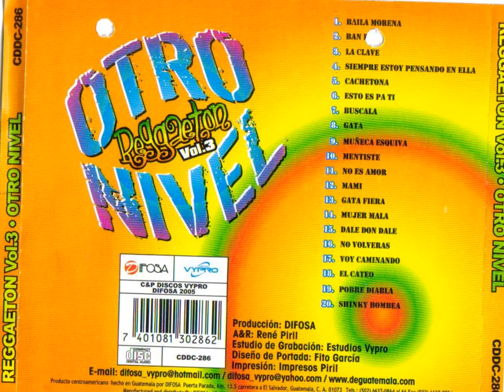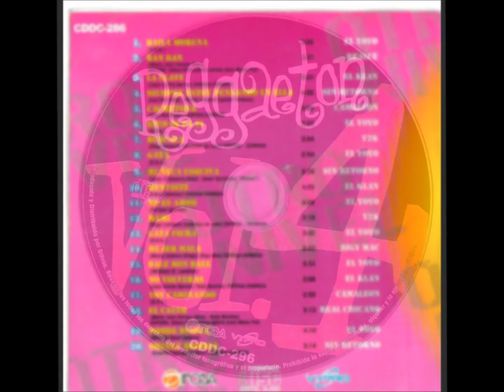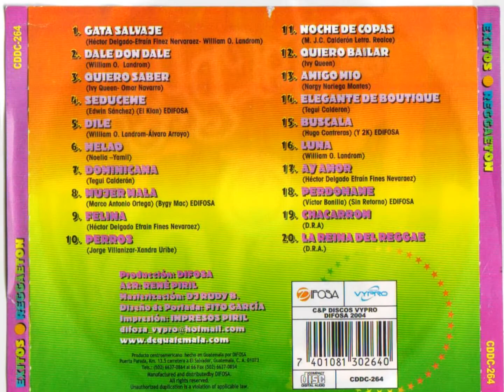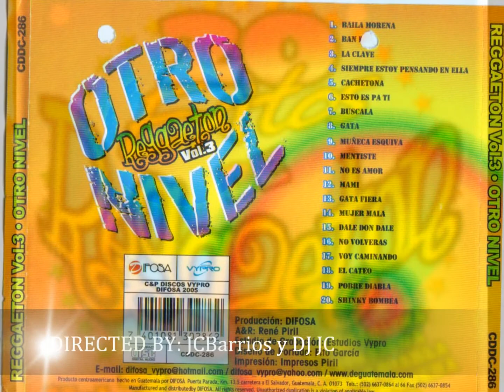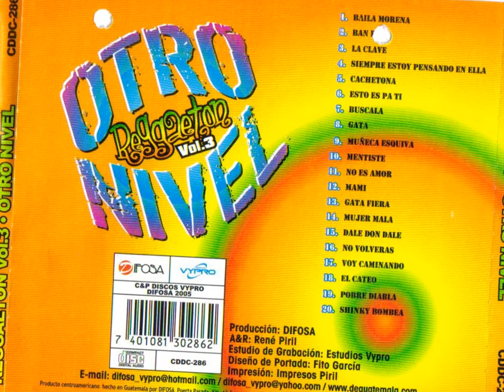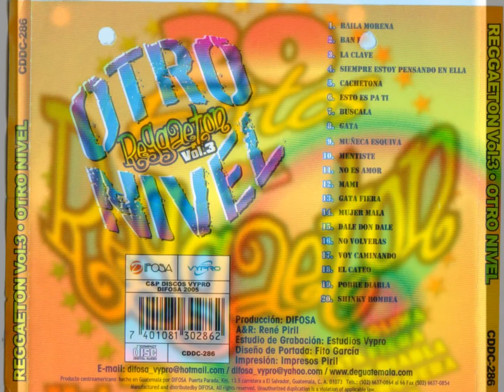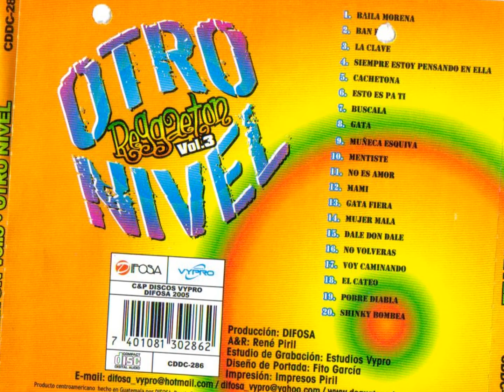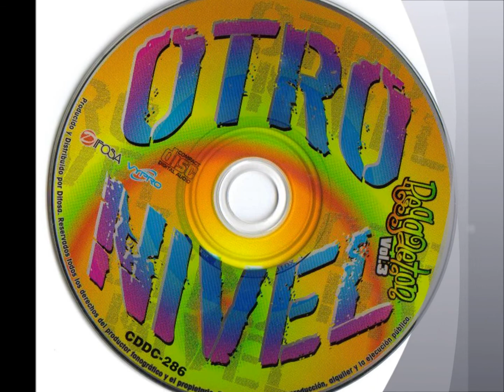JC Barrios - Mix de cover (parte 2)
Todo lo gravado en Vipro y Difosa esta aqui en un mix , encuentra mas de mi